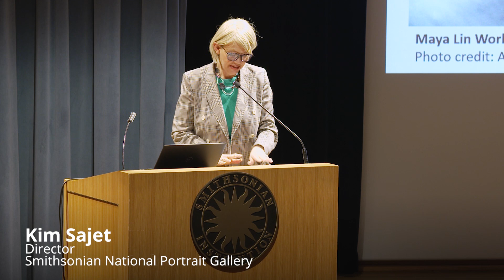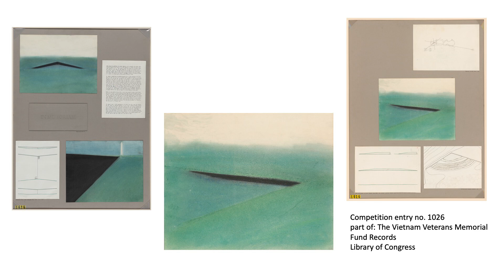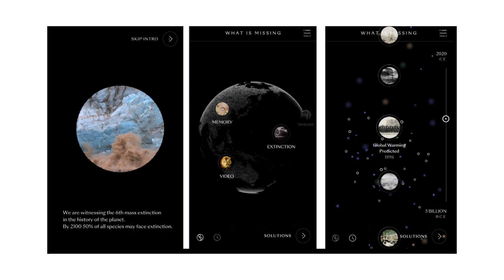In Conversation with Maya Lin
View the conversation between artist, architect, and environmentalist Maya Lin and National Portrait Gallery curator Dorothy Moss. On the fortieth anniversary of the Vietnam Veterans Memorial, Lin will reflect on her life and ongoing work, and how her early experiences as a child growing up in rural Ohio shaped her relationship with and commitment to the natural world.